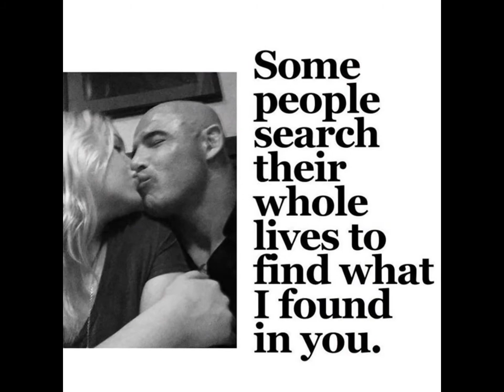Forever and a Day A Forever Love -